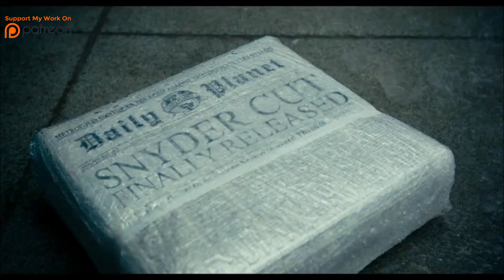Zach Snyder Cut Official Announcement HBO Max 2021 Snyder Cut Will be Released!!!!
I am on Twitter Sub for more FUN videos!